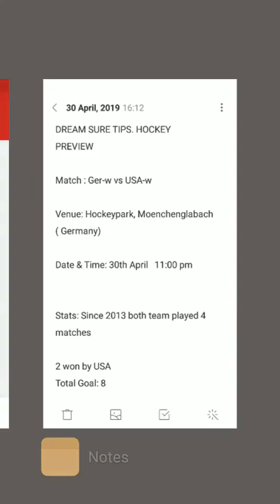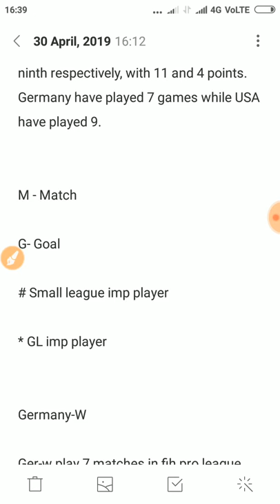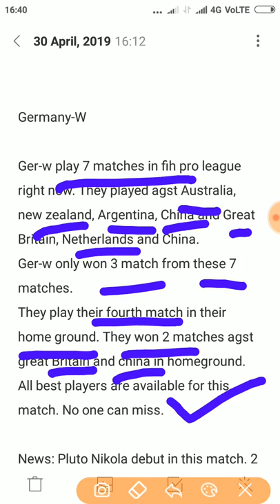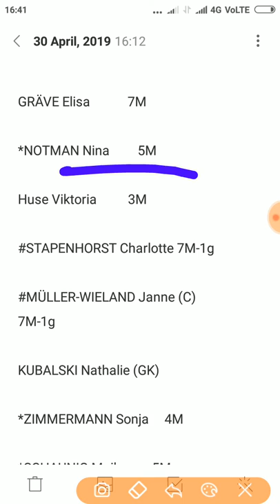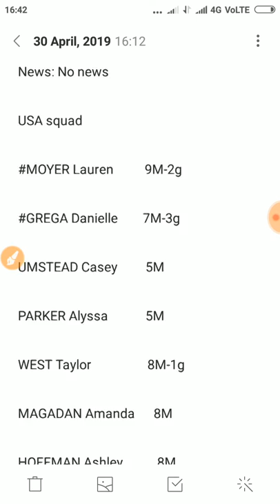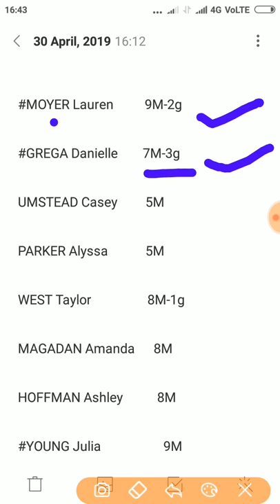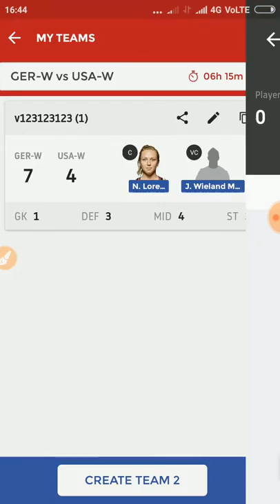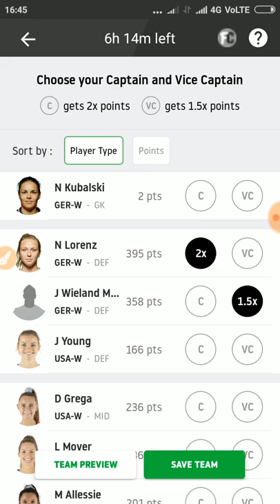GERMANY-W VS USA-W HOCKEY DREAM11 PLAGING11 TODAY 30 APRIL 2019 11.00 PM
DREAM SURE TIPS
GERMANY -W vs USA-W SMALL LEAGUE AND GRANDE LEAGUE PLAYING 11
Hi Guys,
dream sure tips
for daily dream11 team
FREE..

DREAM 11 REFER CODE ,,. VIVEK88559ST

Tips regarding fantasy cricket,football kabaddi.Dream 11 prediction daily team updates about players and pitch conditions.To join our telegram group whatsapp us .on 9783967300

YADI KISI KO TELEGRAM GROUP MAI ADD HONA HAI TO TELEGRAM MAI SEARCH KARAYdreamsuretips AUR ADD HO JAYE...

FOR OTHER MATCHES WHATSAPP US OR SEARCH US ON TELEGRAM